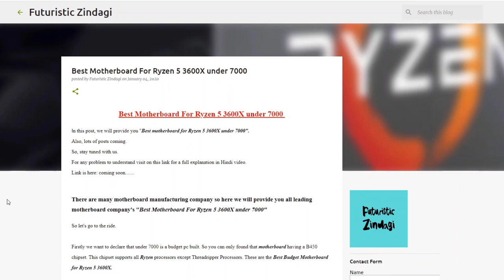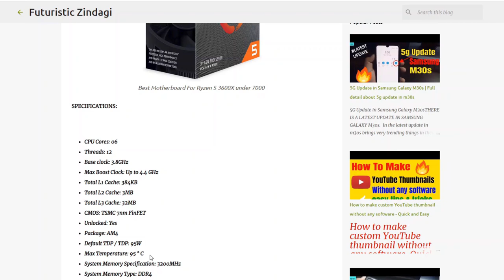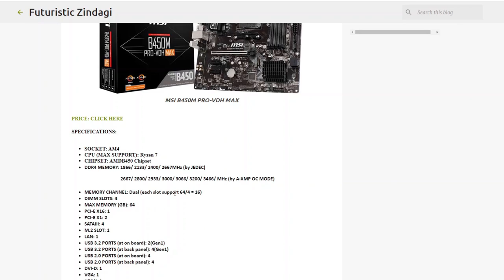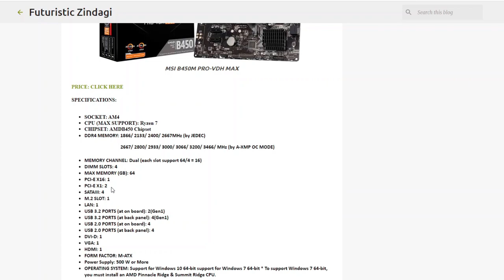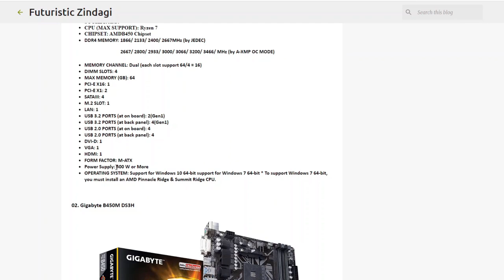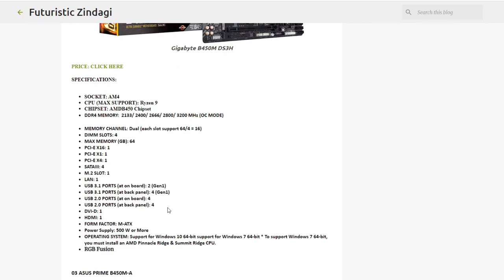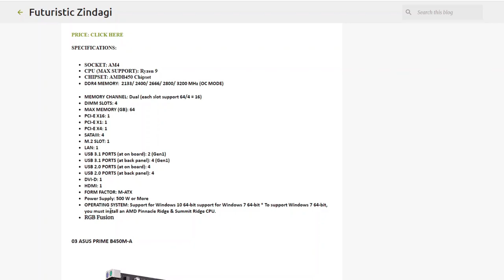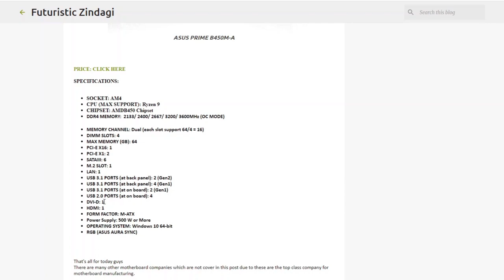Best Budget Motherboard for Ryzen 5 3600X under 7000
Best Motherboard for Ryzen 5 3600X under 7000

In this video, Best Budget Motherboard for Ryzen 5 3600X under 7000,
Best Budget Motherboard for Ryzen 5 3600X,
Best Motherboard for Ryzen 5 3600X,